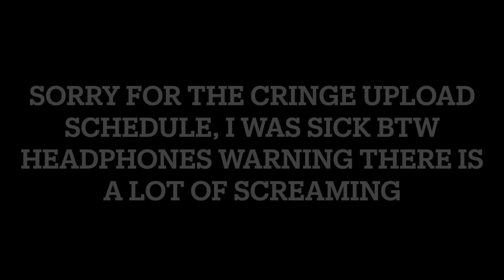Shark Byte and Steel Man Get trapped in The Backrooms again... | Escape The Backrooms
sub, like and bell so you never miss a video! : ))

Here's The Link To Steel Man's POV